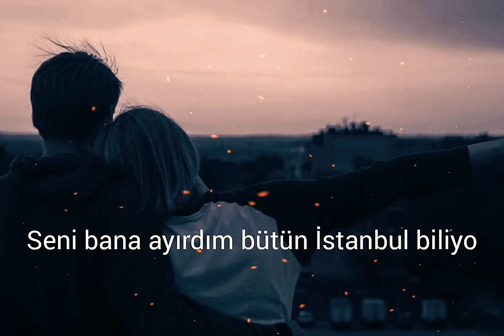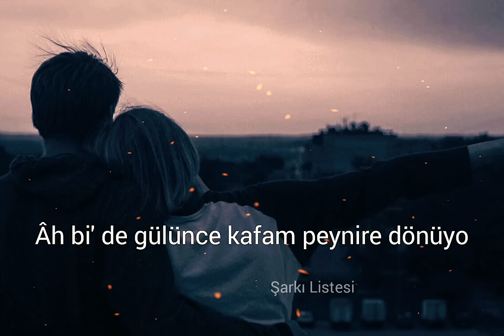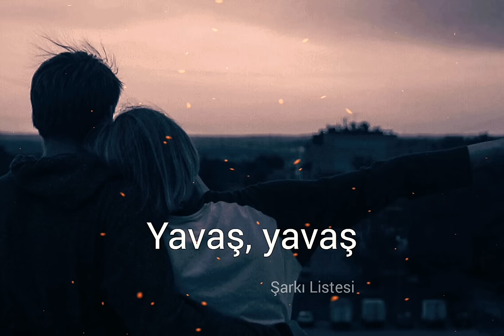İkiye On Kala - Bütün İstanbul Biliyo (lyrics)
Şarkı sözleri

Seni bana ayırdım bütün İstanbul biliyo
Çok söyledim ama kendini ölümlü sanıyo
İnanmazsınız sesinde kuşlar yaşıyo
Âh bi' de gülünce kafam yanıyo

Ah bi' de gülünce kafam yanıyo

Öyle de güzeldi gözleri
Bıraksam içine bi' kendimi
Tutuştur içine çek beni
Yavaş yavaş